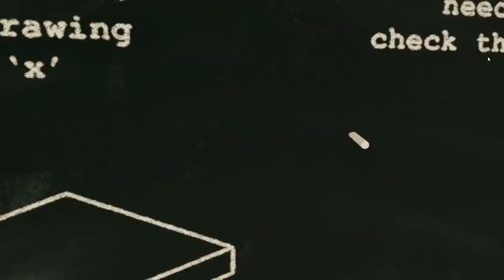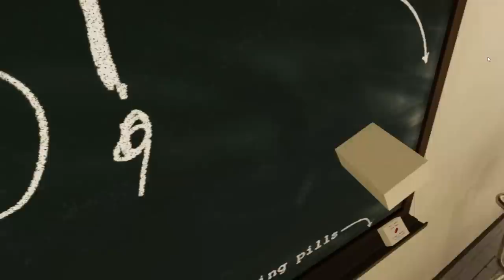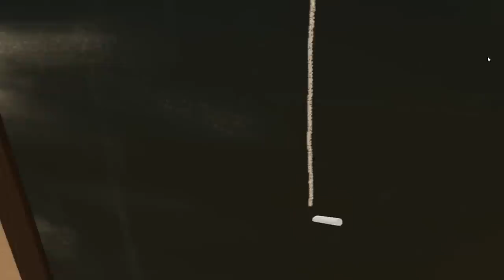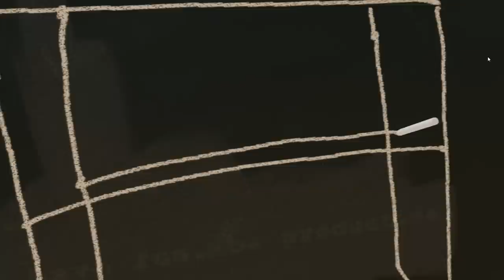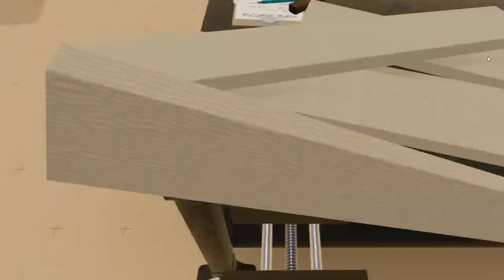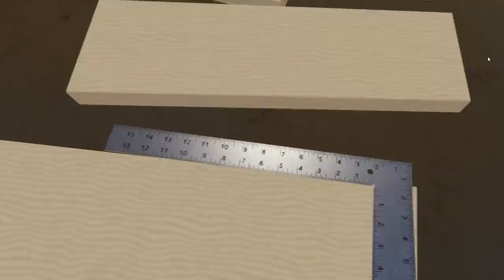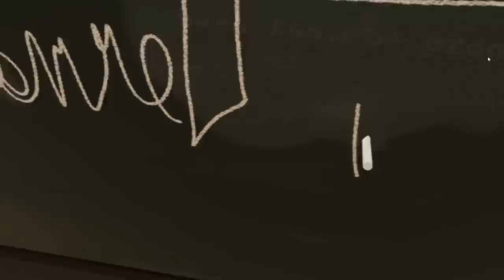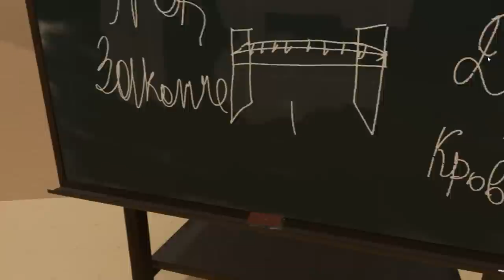VR СИМУЛЯТОР ТРУДОВИКА vrkshop